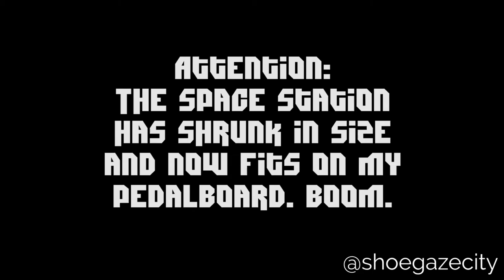DIY Hack: Space Station Junior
I took my modded Space Station, sanded down the motherboard, ditched the expression pedal (which works similarly chained with an auto-swell), and now I can fit three more friends on my ship.